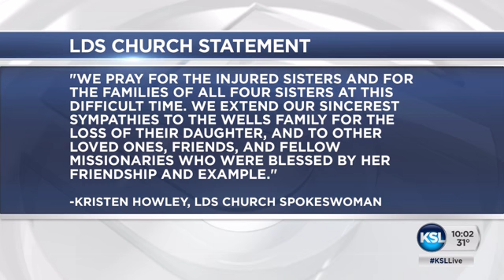LDS missionary from Kaysville killed in Pennsylvania crash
An LDS missionary from Utah was killed in a crash with a school bus in Pennsylvania. Andrew Adams tells us what we know so far.